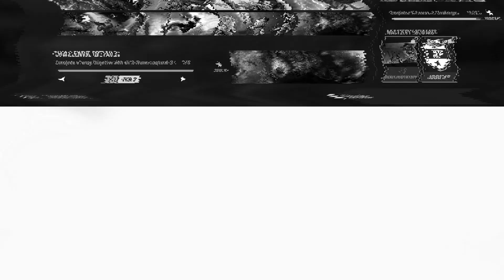Call of Duty Vanguard Zombies Season 3: All Prestige Challenge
Call of Duty Vanguard Zombies Season 3: All Prestige Challenges